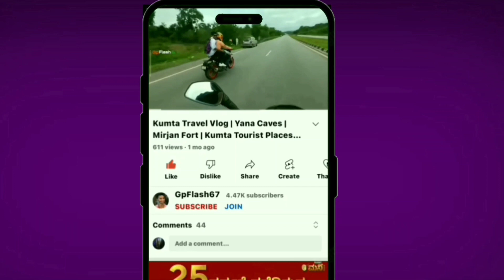ಶಿರೂರು ದೋಣಿಯ ಬಲೆಗೆ ಭೂತಾಯಿ. ಬೈಗೆ.ಮೀನು ಗಳು. fishing | fish | Ka20